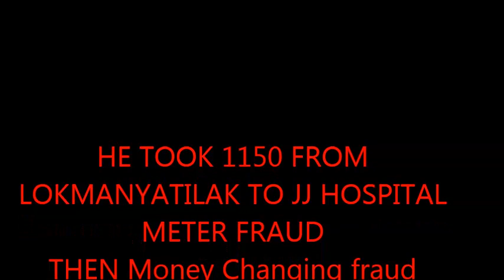Mumbai Ate Hi Ho Gaya FRAUD Humare Sath/TaxiDriver Robbed Us